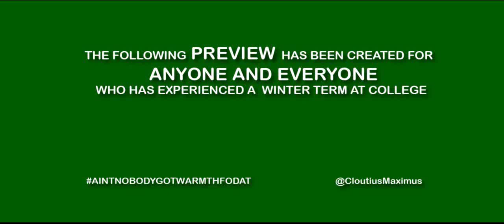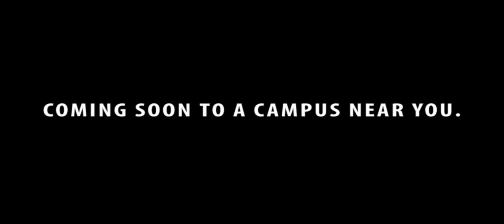Winter Term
Capturing the struggles of a winter term at college in a movie trailer reminiscent of "The Grey".

Pass or fail on this day.

"The City Surf (Cover)" by Michael Tai